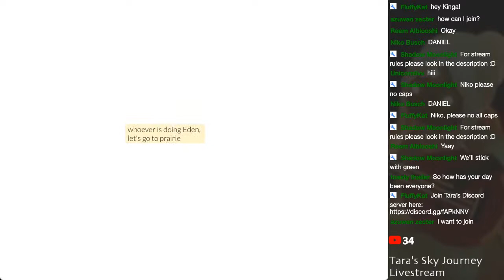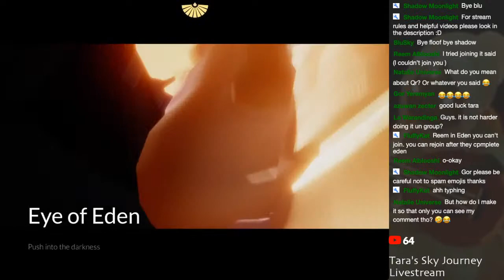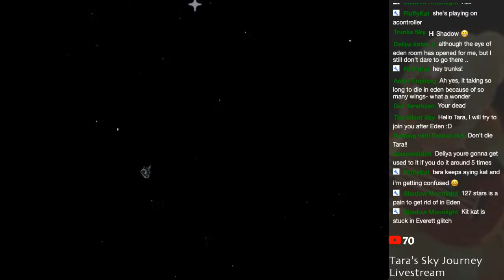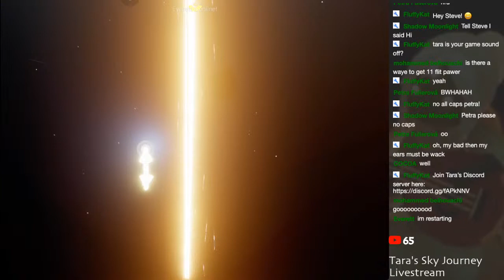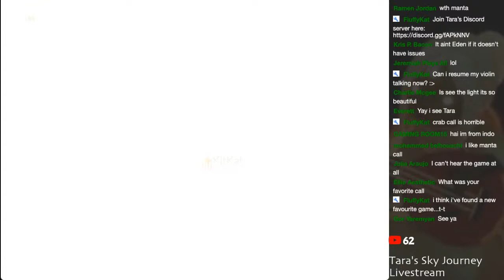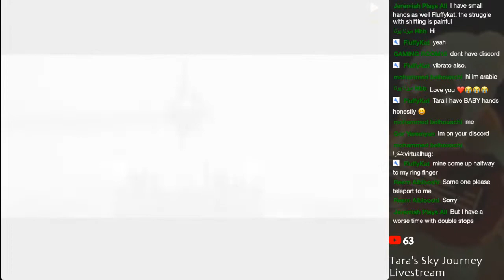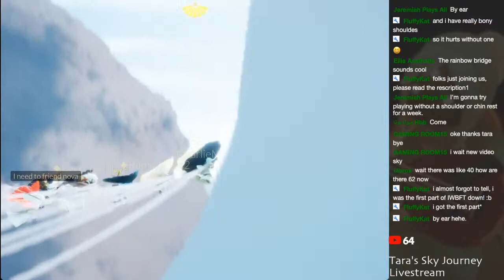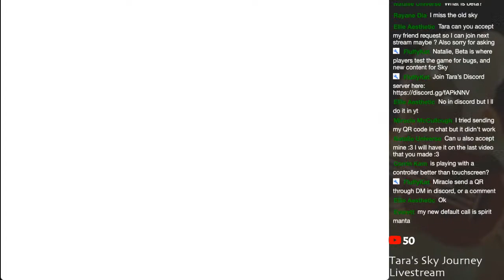Rainbows in Eden, Rainbow Bridge, and a Visit to Oreo - Sky: Children of the Light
PLEASE READ (FAQs)
- If this stream is in BETA, it will be indicated in the thumbnail and in the title of the stream. If there is no reference to BETA, then it's in LIVE. This stream is in LIVE.

- If you are interested in joining a livestream or making friends with Tara in Sky, please watch this video (You can also leave a Sky Invite for Tara in a comment on any video on her channel.)

- If you need to know how to create and send a Sky invite, please watch this video

- Please visit the Sky Wiki for a ton of information about the game

- Regaring the new season (which is in beta): The new season is called Season of Sanctuary. We do not know when the season will come to Live. Generally there has been a week or two gap between seasons in Live.

- How to join the BETA: The BETA is currently full. Follow this link for instructions on how to join future BETA periods

Stream rules:
1) Do not spam the chat with emojis or with ALL CAPS. Please keep stream chat conversation civil, clear, and in English.

2) Please do NOT argue with moderators. If a moderator corrects you or warns you, heed their request or warning.

3) If Tara does not see your comment or question in the chat, DO NOT continue to spam the chat with the comment or question. The moderators and others in the chat are able to answer most questions. Keep in mind that Tara is playing the game, and only glancing at chat now and then. She will not see every comment, question, or hello.

4) While everyone is free to join me in the game during a livestream, please do not beg for me to join you or beg that room be made for you if you are unable to join.

5) For those who play in the game with Tara:
   a - Please do not make verbal (written) exchange requests (hearts, friend actions) during a livestream, either in game or in stream chat. If you would like to offer a gift (heart, friend action, etc) you are welcome to do so. But do not request that any gift be given to you by anyone in the Livestream.

    b- For Eden streams: Eden streams will be indicated in the TITLE of the video. If you are not planning on doing Eden, do NOT join an Eden Livestream at the beginning. Leave the spots open for those who are doing Eden. Wait for the group to finish in Orbit before attempting to join the Livestream.